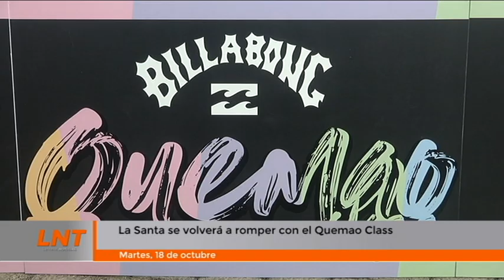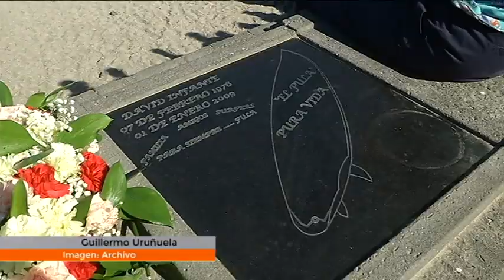La Santa se volverá a romper con el Quemao Class